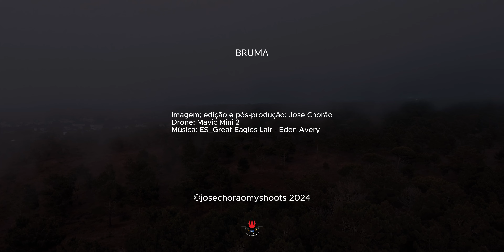[Bruma ao final do dia]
A névoa surgiu repentinamente, envolvendo tudo ao redor num manto etéreo e misterioso.
O ambiente, antes familiar, transformou-se num cenário de mistério e ‘suspense’, onde cada sombra e silhueta despertava a imaginação.

Imagem; edição e pós-produção: José Chorão
Drone: Mavic Mini 2